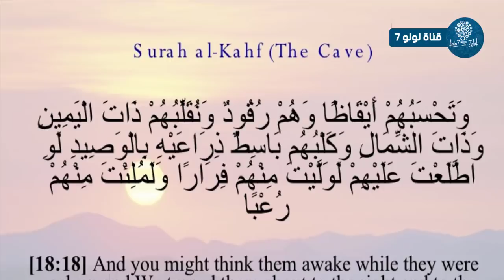اكتشاف اكبر معجزة فى كلب اهل الكهف جعلت اشهر طبيب فى المانيا يتحول من الالحاد الى الاسلام.. !!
اكتشاف اكبر معجزة فى كلب اهل الكهف جعلت اشهر طبيب فى المانيا يتحول من الالحاد الى الاسلام.. سبحان الله